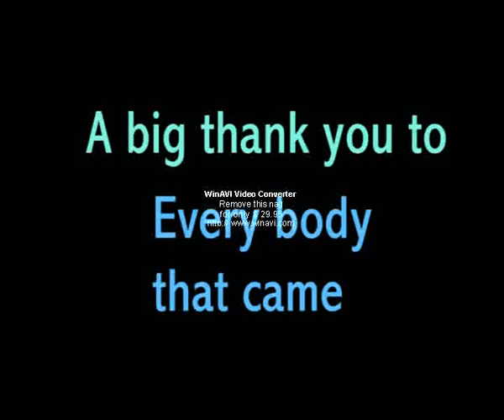British Telecom CEO, Ben Verwaayen April 2004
BT CEO Ben Verwaayen gives a speech to a selection of broadband campaigners on floor 34(Formally the "Top of the Tower Resaurant") the BT tower in London, April 2004. Excuse the old jerky camera please.

Philip John
Filmaker: Philip John